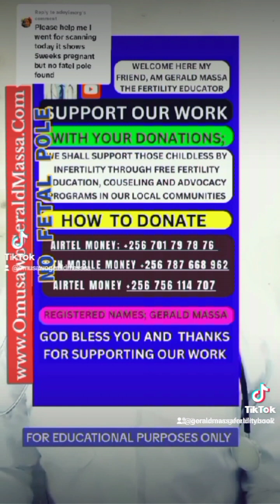CAN SOMEONE WITH A FIBROID TAKE CLOMID? OKUFUNA OLUBUTO I OMUSAWO GERALD MASSA